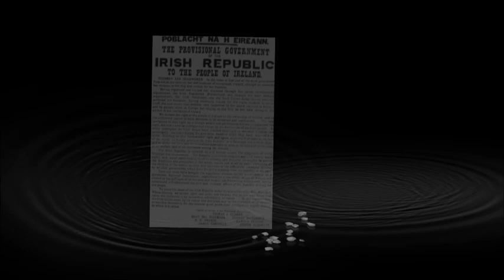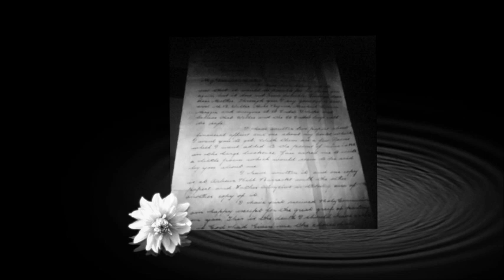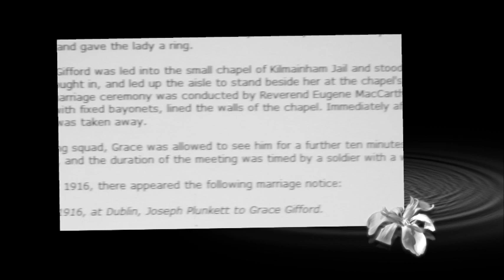JIM McCANN GRACE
This poignant ballad written by Frank and Sean O'Meara in 1985,and recorded by Jim McCann in 1986 ,tells the sad story of the wedding of Joseph Plunkett,one of the leaders of the 1916 Rising in Dublin and Grace Gifford his sweetheart,a Protestant who converted to Catholicism, whom he married a few hours before his execution in Kilmainham Prison.The Easter Rising began on the 24th April 1916 and ended seven days later with the surrender of the Irish soldiers.The leaders of the rising were executed by firing squad and their bodies dumped in a mass grave at Arbour Hill.Joseph Plunkett and Grace Gifford,having been engaged the previous Christmas were due to be married on Easter Sunday 1916 but the rising changed all that. As Joseph was condemned to death,Grace purchased a wedding ring at a jeweller's shop in Dublin City centre and she and Joseph were married in the chapel of Kilmainham Jail in the presence of armed soldiers.Grace died in 1955.This video presentation is for educational purposes and social commentary only.